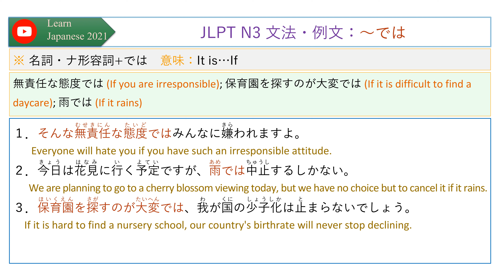33 JLPT N3 文法・例文：～では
JLPT N3 文法・例文：～では
※ 名詞・ナ形容詞+では
意味：It is…If
無責任な態度では
If you are irresponsible
保育園を探すのが大変では
If it is difficult to find a daycare
雨では
If it rains
１．そんな無責任な態度ではみんなに嫌われますよ。
Everyone will hate you if you have such an irresponsible attitude.
２．今日は花見に行く予定ですが、雨では中止するしかない。
We are planning to go to a cherry blossom viewing today, but we have no choice but to cancel it if it rains.
３．保育園を探すのが大変では、我が国の少子化は止まらないでしょう。
If it is hard to find a nursery school, our country's birthrate will never stop declining.